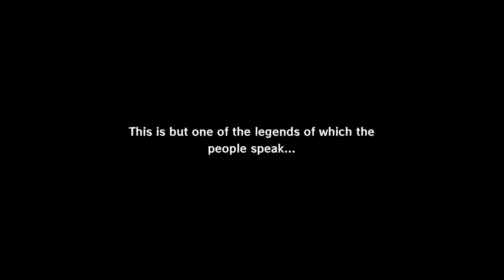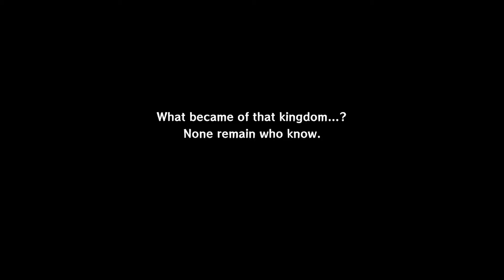The Legend of Zelda: The Wind Waker HD: Adventure Begins! - Part 1 - PlayCouch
The beginning of a long journey.